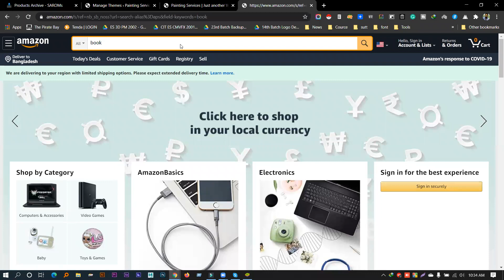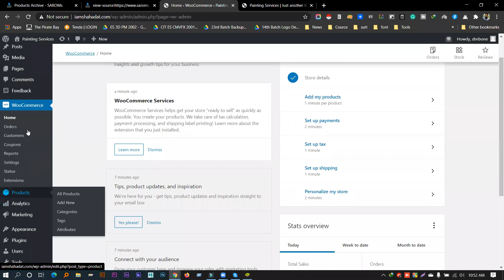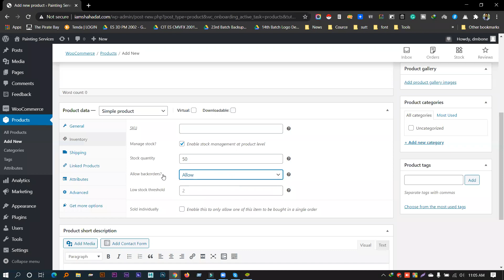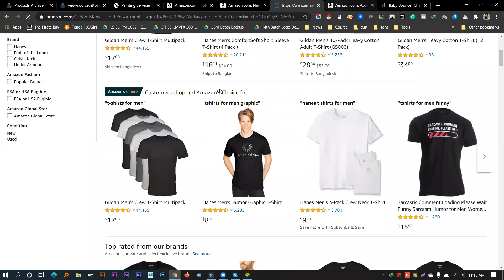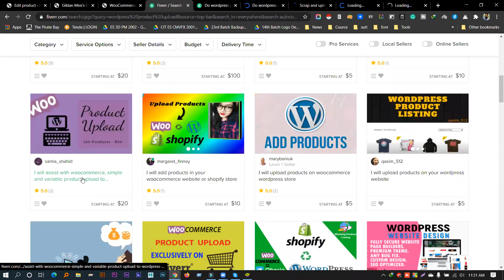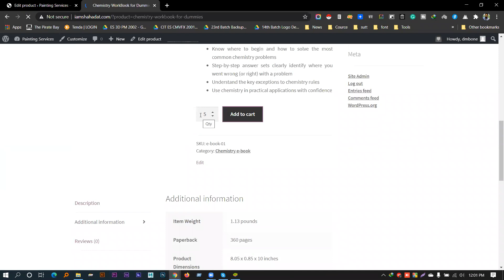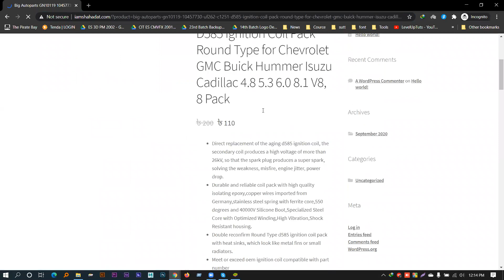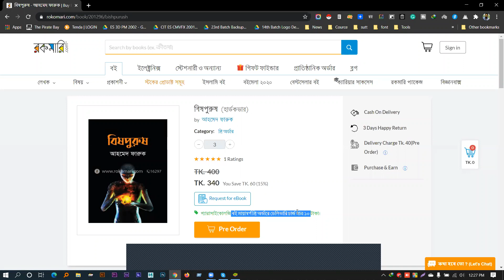WordPress Theme Customization class 17| 08-9-2020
Mentor: Md. Shahadat Hossain